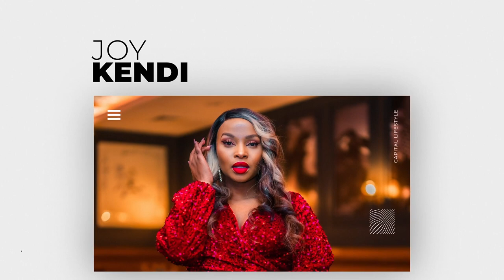25 Questions With Fashion & Lifestyle Content Creator Joy Kendi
We sit down with one of Kenya’s top Influential personalities, Joy Kendi, a fashion and lifestyle content creator who has built her own brand for years and gained global recognition of her creative work.

98.4 Capital FM
93.0 Western Kenya
98.5 Nakuru and Nyeri
104.5 Malindi
102.7 Garissa
103.9 Meru
106.5 Kitui
104.9 Voi